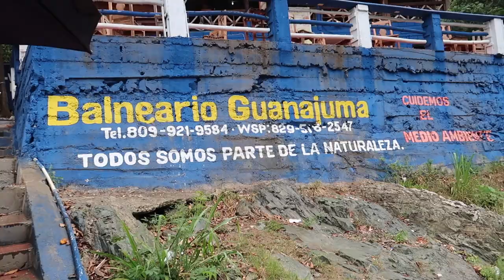FUIMOS AL RIO Y VISITAMOS A MI AMIGO DANNI CABA!!!!!!!!!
Fuimos al campo de donde viene la familia de Jaqueline. Fuimos a compartir con ellos en el rio y comimos lechon asado. Nuestra primera vez probando esta carne y estaba deliciosa. Después nos paramos y les hicimos una visita sorpresa al amigo gallero de Fausto. DANNI CABA!